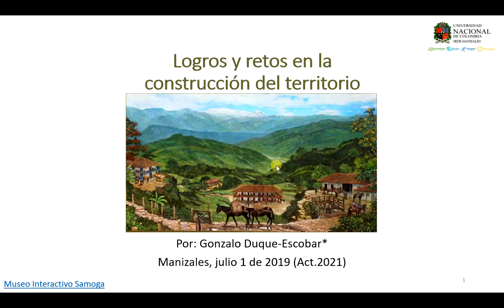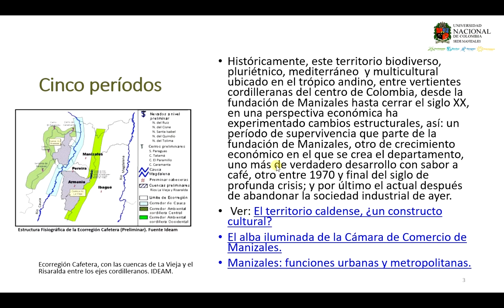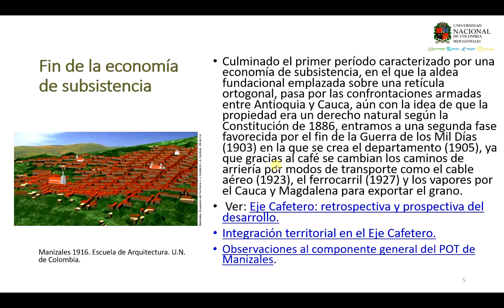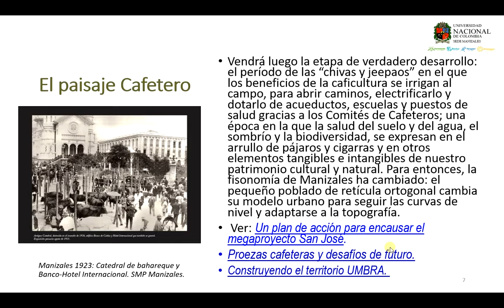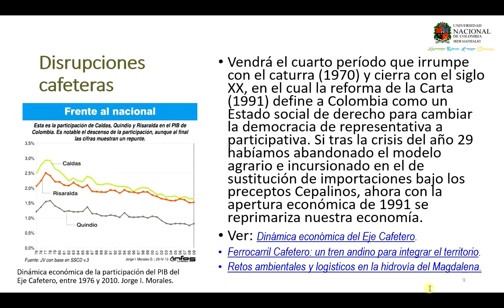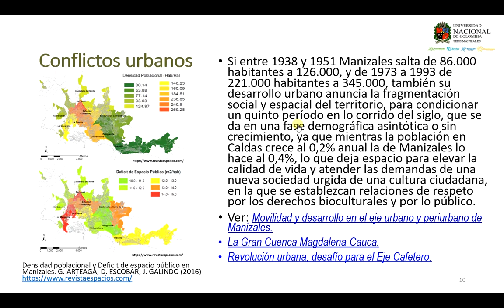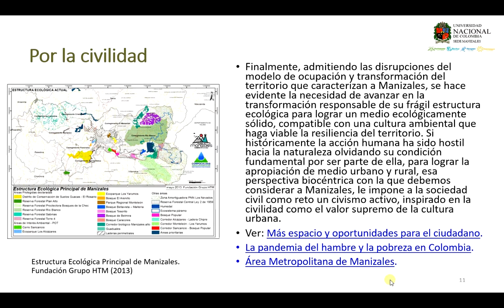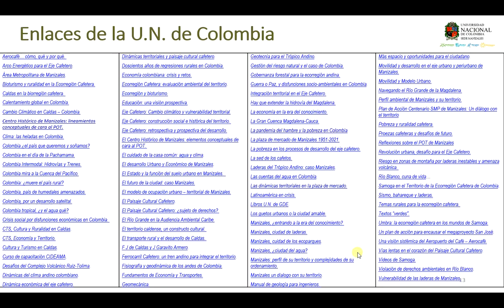Manizales: logros y retos en la construcción del territorio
Logros y retos en la construcción del territorio
Históricamente, este territorio biodiverso, pluriétnico, mediterráneo  y multicultural ubicado en el trópico andino, entre vertientes cordilleranas del centro de Colombia, desde la fundación de Manizales hasta cerrar el siglo XX, en una perspectiva económica ha experimentado cambios estructurales, así: un período de supervivencia que parte de la fundación de Manizales, otro de crecimiento económico en el que se crea el departamento, uno más de verdadero desarrollo con sabor a café, otro entre 1970 y final del siglo de profunda crisis; y por último el actual después de abandonar la sociedad industrial de ayer.
Por: Gonzalo Duque Escobar. Profesor de la Universidad Nacional de Colombia. Documento del Museo Samoga. Manizales. La Patria, julio 1 de 2019 - Act en 2021. Manizales Ver: PDF